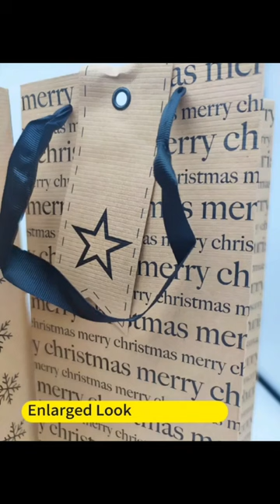Imprinted Kraft paper wine bags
The kraft paper wine bags with hangtag and ribbon handle are a stylish and practical way to transport wine bottles. These bags are made of high-quality, biodegradable, and durable kraft paper and come with an imprinted design that adds elegance and class to the packaging. Additionally, these bags are cost-effective and recyclable, making them an excellent choice for businesses and individuals who want to reduce their carbon footprint. Overall, kraft paper wine bags are the perfect solution for anyone looking for a sustainable, affordable, and stylish way to carry their wine.